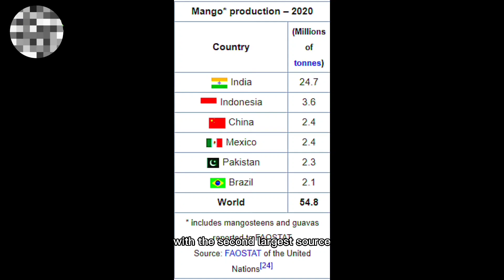Mango Wikipedia 2.0 || mangonews production export || complete information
Mango Wikipedia complete information part 1
Mango is the king of fruits.
This video includes the complete information about mango. It's nomenclature, Cultivation, production and Exports.

Complete Description:

A mango is an edible stone fruit produced by the tropical tree. The scientific name, Mangifera indica, refers to a plant bearing mangoes.

Etymology
The English word mango (plural "mangoes" or "mangos") originated in the 16th century from the Portuguese word, manga, The scientific name, Mangifera indica, refers to a plant bearing mangoes in India.

Description
Mango trees grow to 30–40 meters tall. The trees are long-lived, As some specimens still fruit after 300 years.
In deep soil, the taproot descends to a depth of 6m with profuse, wide-spreading feeder roots and anchor roots penetrating deeply into the soil. When its leaves are young they are orange-pink, rapidly changing to a dark, glossy red, then dark green as they mature. The flowers are produced in terminal panicles . Each flower is small and white with five petals with a mild, sweet fragrance.
Over 500 varieties of mangoes are known,  many of which ripen in summer, while some give a double crop. The fruit takes four to five months from flowering to ripen.
The ripe fruit varies according to cultivar in size, shape, color, sweetness, and eating quality. Depending on the cultivar, fruits are variously yellow, orange, red, or green. The fruit has a single flat, oblong pit that can be fibrous or hairy on the surface, and does not separate easily from the pulp.
The fruits may be somewhat round, oval, or kidney-shaped, ranging from 5–25 centimeters (2–10 in) in length and from 140 grams to 2 kilograms (5 lb.) in weight per individual fruit. The skin is leather-like, waxy, smooth, and fragrant, with color ranging from green to yellow, yellow-orange, yellow-red, or blushed with various shades of red, purple, pink or yellow when fully ripe.
Ripe intact mangoes give off a distinctive resinous, sweet smell.
Inside the pit there is  a thin lining covering a single seed. Mangoes have fractious seeds which do not survive freezing and drying. Mango trees grow readily from seeds, with germination success highest when seeds are obtained from mature fruits.
Mango can be used in healthy snacks. healthybreakfast food which is used to make Rich calories salad with propernutrition boostimmunity. Good for hearthealth

Cultivation
The mango is cultivated in most frost-free tropical and warmer subtropical climates. It is cultivated extensively in South Asia, Southeast Asia, East and West Africa, the tropical and subtropical Americas, and the Caribbean. Mangoes are also grown in Andalusia, Spain (mainly in Málaga province), as its coastal subtropical climate is one of the few places in mainland Europe that permits the growth of tropical plants and fruit trees. The Canary Islands are another notable Spanish producer of the fruit. Other minor cultivators include North America (in South Florida and the California Coachella Valley), Hawai'i, and Australia.

An important breakthrough in mango cultivation is the use of potassium nitrate and ethrel to induce flowering in mangoes. The discovery was made by Filipino horticulturist Ramon Barba in 1974, and was developed from the unique traditional method of inducing mango flowering using smoke in the Philippines. It allowed mango plantations to induce regular flowering and fruiting year-round. Previously, mangoes were seasonal, because they only flowered every 16 to 18 months. The method is now used in most mango-producing countries.

Production:
In 2020, world production of mangoes was 55 million ton, led by India with 45% of the total. Almost half of the world's mangoes are cultivated in India alone, with the second-largest source being Indonesia
Other major mango-producing countries in total tonnage produced in 2020 were Indonesia, China, Pakistan, Mexico, Brazil, Bangladesh, Nigeria, and the Philippines.

Exports:
Pakistan produces nearly a million metric ton of mangoes a year and ranks as the fourth-largest exporter in the global market.
there is a growing trend of exports to North America and Europe, premium import markets with a 62 percent share in global mango imports.